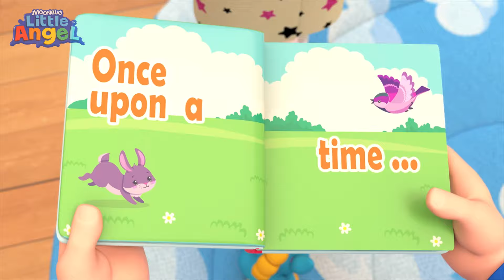Welcome To My Beauty Salon | ¡La Peluquería de Sofi! | Canciones para aprender Inglés🎵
¡Aprende Inglés y disfruta con todos nuestros divertidos videos para niños!

🎵Canciones de este video🎵:

00:00 Welcome To My Beauty Salon
03:36 ¡La Peluquería de Sofi!
07:09 No More Snacks Baby John
11:01 !No comas más dulces Bebé Juan
14:53 Color Mixing Magic
17:06 Mezclar colores con Bebé Juan
19:19 Only Ten More Minutes
22:32 Canción Para Dormir
25:44 Play Nice At School
29:47 Juguemos Con Alegría y Sin Pelear